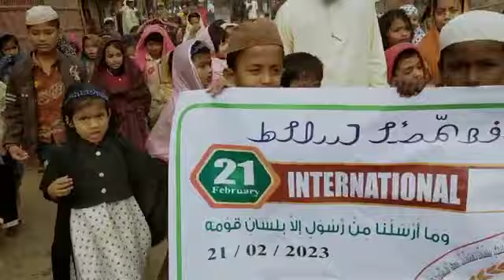International mother languages day!